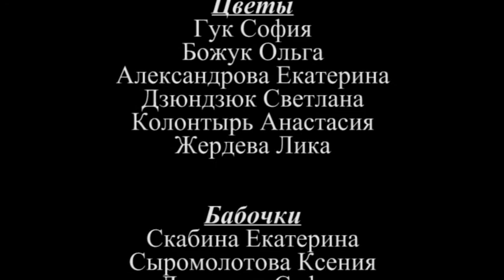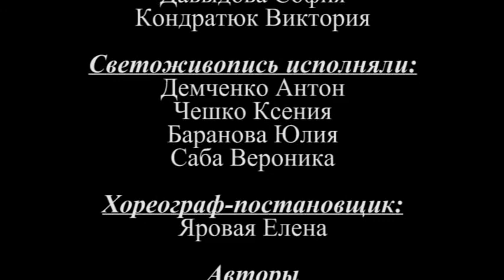"А что там, за стеной..."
Выступление театра светоживописи на фестивале "Желтый звук" в 2012 году.
Режиссер-постановщик - Александр Гук.
Хореограф - Елена Яровая.
Светоживопись - Наталья Крюковская, Александр Гук, Мария Коломиец.